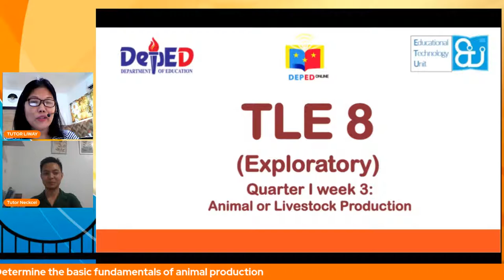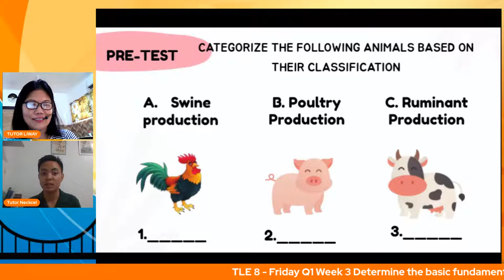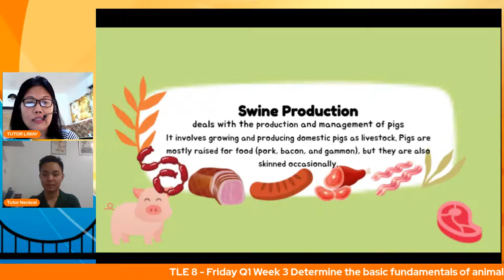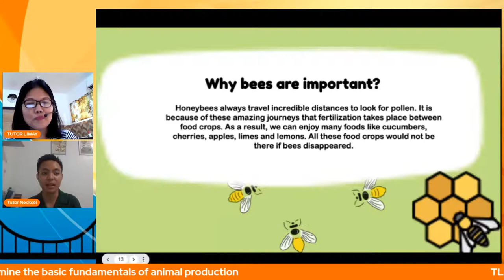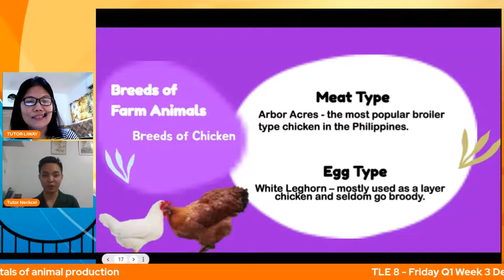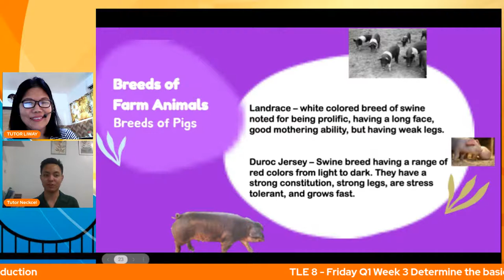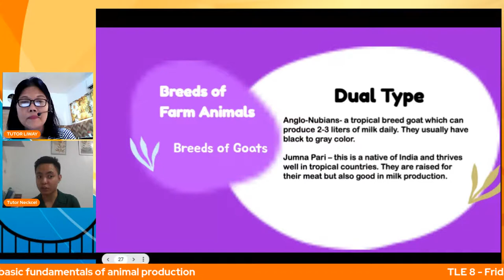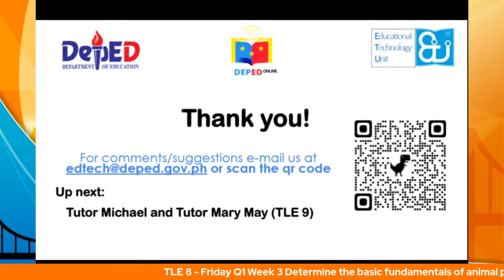TLE 8 - Friday Q1 Week 3 Determine the basic fundamentals of animal production